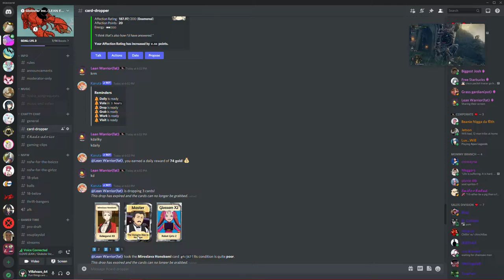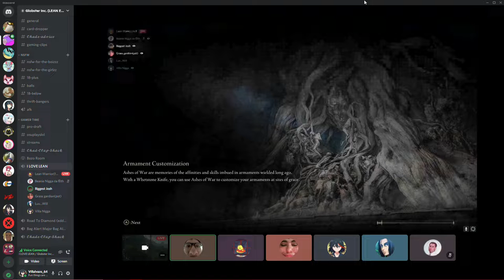Generic Banjo Music